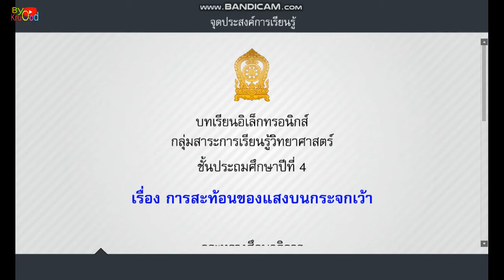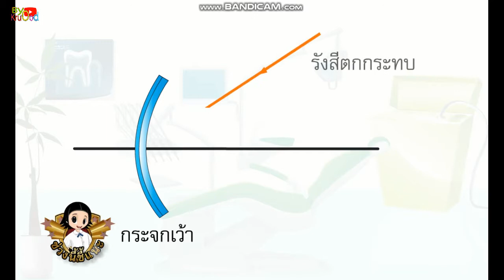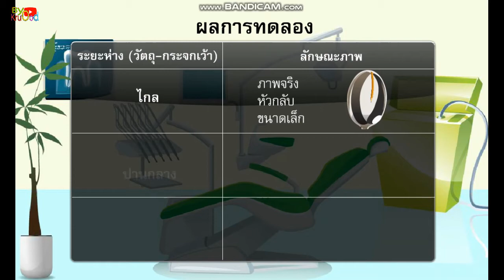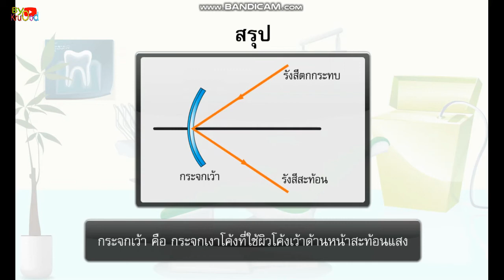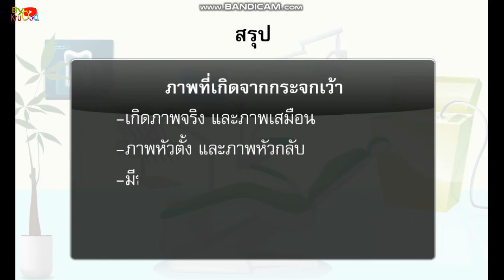การสะท้อนของแสงบนกระจกเว้า